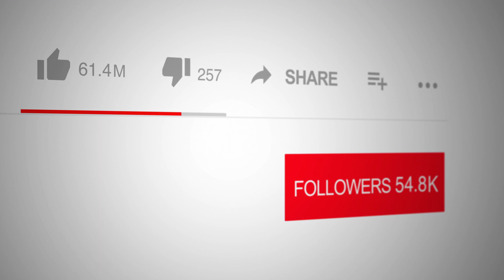From MS Diagnosis to Healing Gift: A Journey of Resilience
🌟 Right Now on The Spotlight Network: Tune in for an uplifting interview with Mounina Bouna Aly, author of "Receiving the Healing Gift in MS: My Journey from Separation to Union After a Diagnosis of Multiple Sclerosis." This episode offers a profound look at finding healing and harmony in the face of adversity.

🌿 Mounina's story begins with the daunting challenge of a Multiple Sclerosis diagnosis, which set her on a path of deep self-exploration and discovery. Her book shares the transformative journey from denial to acceptance, revealing how MS became a catalyst for her healing and growth.

💖 "Receiving the Healing Gift in MS" is more than a personal account; it's a testament to the power of embracing life's trials with openness and trust in the universe. Join us for an inspiring session that explores the journey of healing from within and becoming one's authentic self. Don't miss this heartening story of resilience and the transformative power of self-discovery and partnership with the universe.